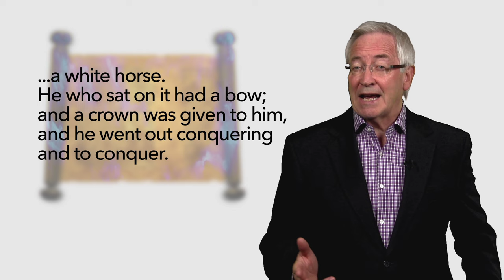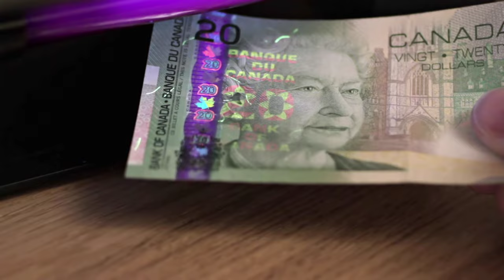The Four Horsemen: The White Horse | Insight with David Hulme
The mysterious riders of the four horses so colorfully described in Revelation 6 have excited curiosity for nearly 2,000 years. Can anyone know for certain what they symbolize?

One of the Bible’s most enduring images is of four horsemen bringing trial and tribulation on the earth. Riding different-colored horses—white, red, black and greyish-green—these harbingers of death and destruction have haunted the human imagination since they appeared in the late-first-century book of Revelation, also known as the Apocalypse.

In this episode, we look at the first rider, who appears on a white horse. Is he a conquering hero, or something more sinister?

Read part one of Vision's series on the Four Horsemen